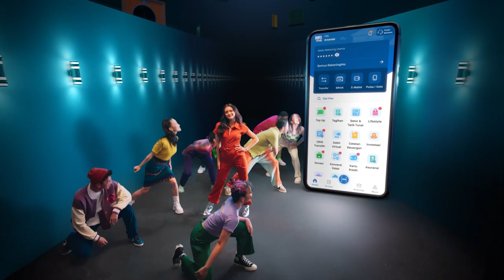Bank BRI - BRImo